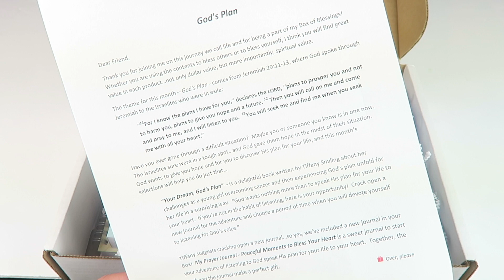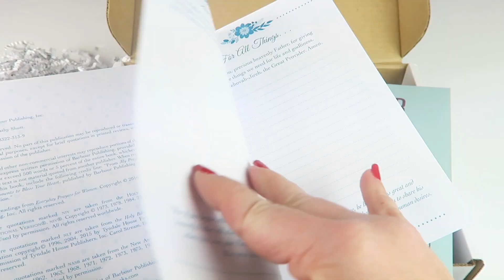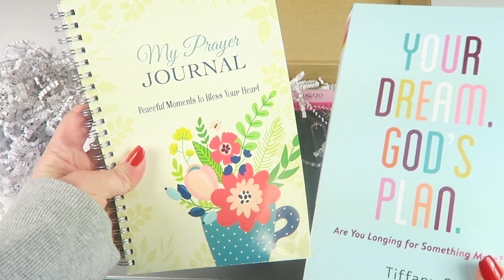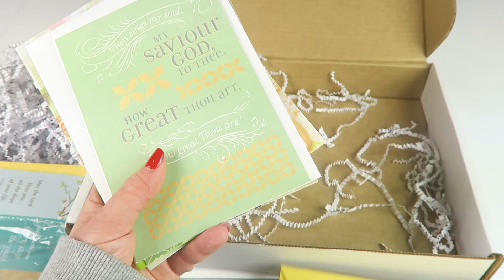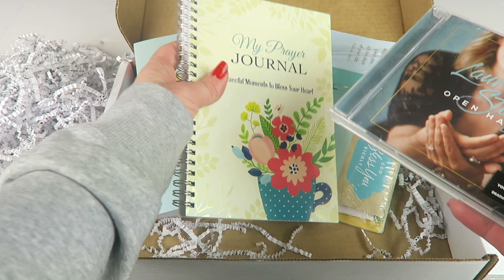Bette’s Box of Blessings December 2017 Unboxing + Coupon